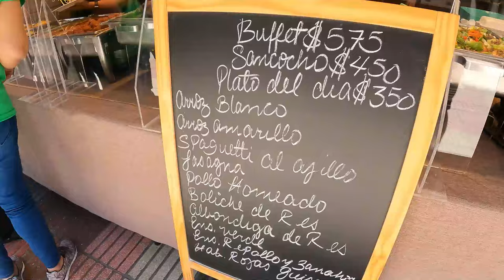🛫 JAMAICA 🇯🇲 TO SANTO DOMINGO 🇩🇴 | 72 HRS Comida y Diversion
@VINCY WILD LIFE

🇻🇨vincy wild life + the 🌎 🤟🏿🙂🤟

Video Link:

 • LiQWYD - Call Me (Vlog No Copyright M...